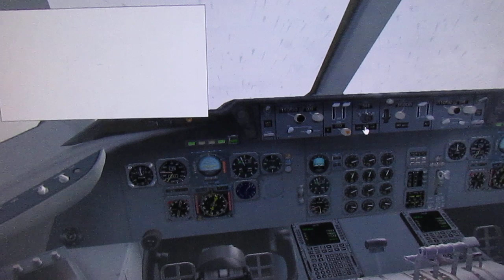VARIG DC-10 TAKEOFF AT CAPE TOWN TO JOHANNESBURG AS RG792 Rio-Capetown-Johannesburg